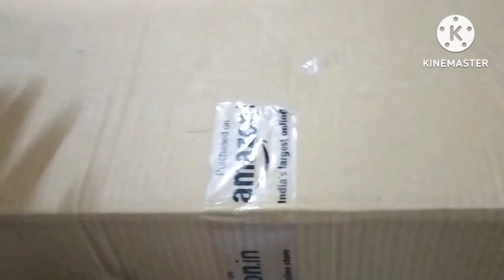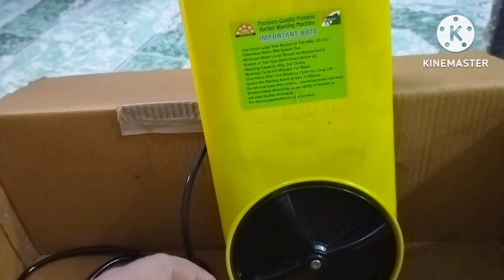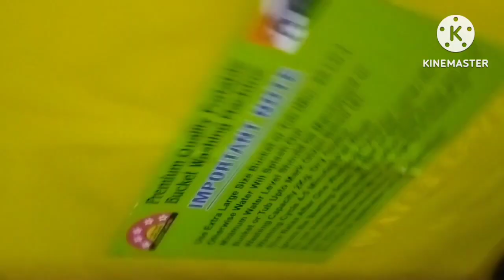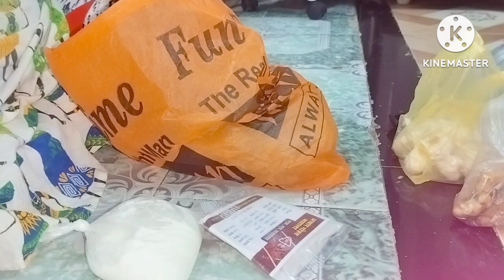aaj ka special lunch achari gosht zafrani rice 👍👍😋😋🤲🤲👌👌🙏🙏shamina